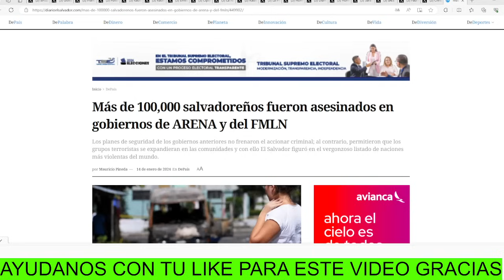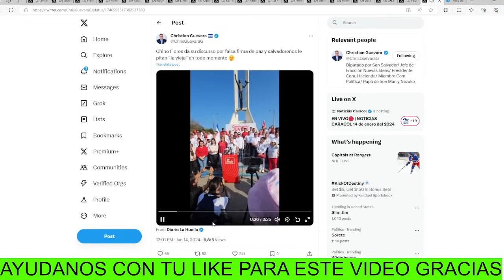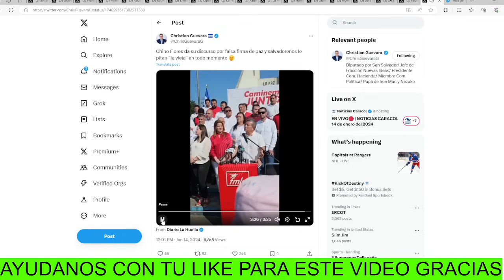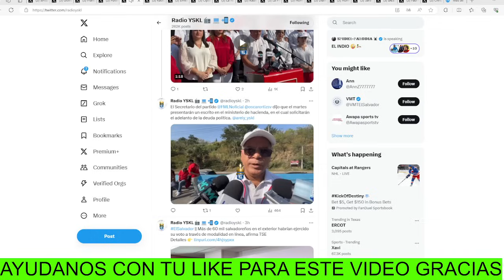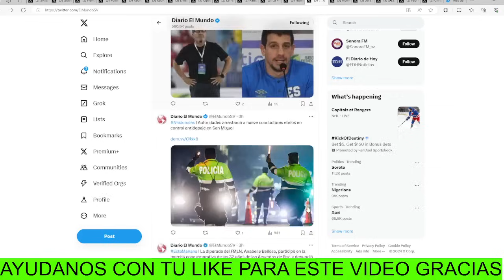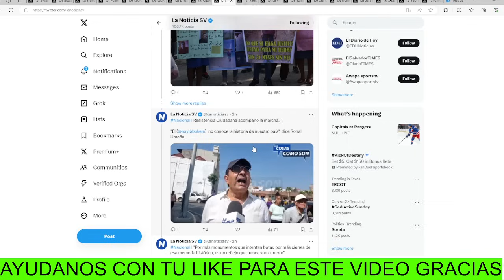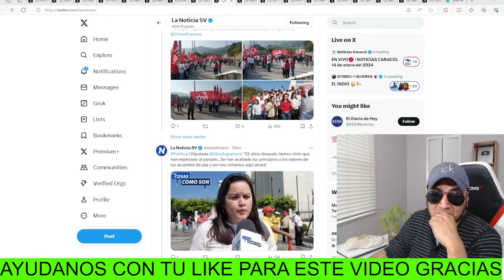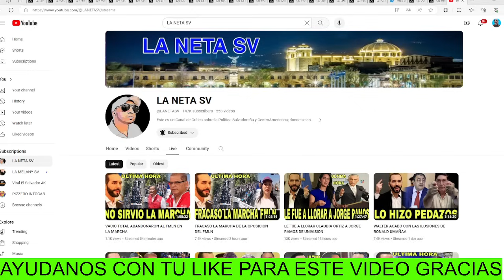SUS ROSTRO REFLEJAVAN EL FRACASO Y LA FRUTACION DE LA MARCHA NO LLEGO NADIE SE ACERCA SU CAIDA FMLN